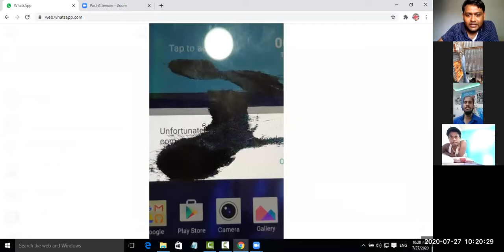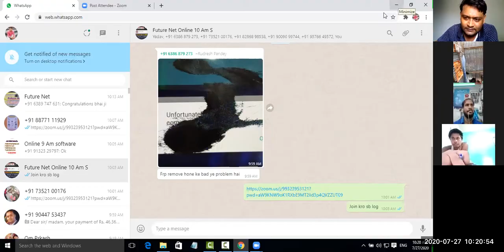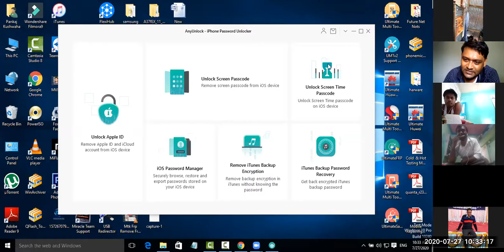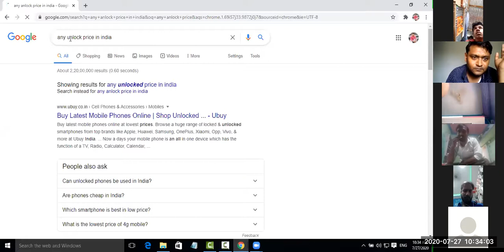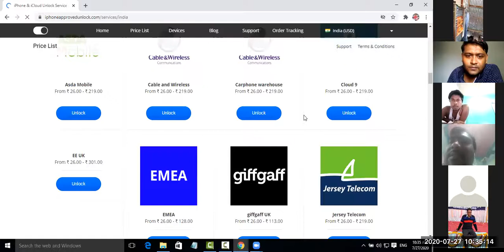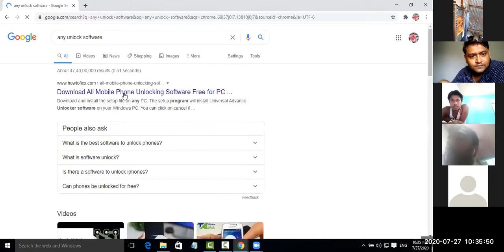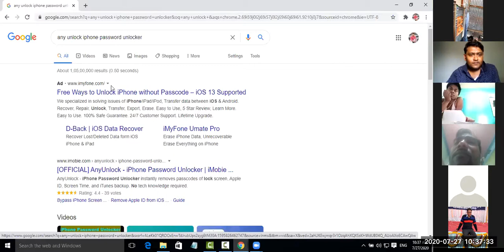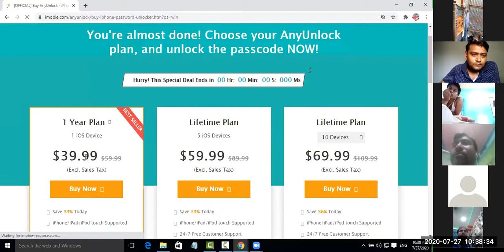oline frist class video / by Future Net kanpur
future net kanpur up -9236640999